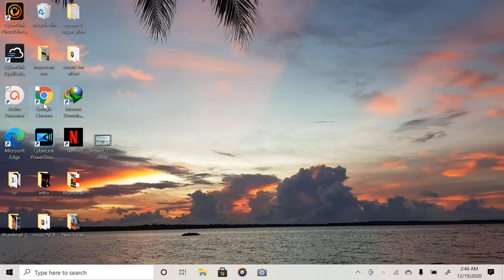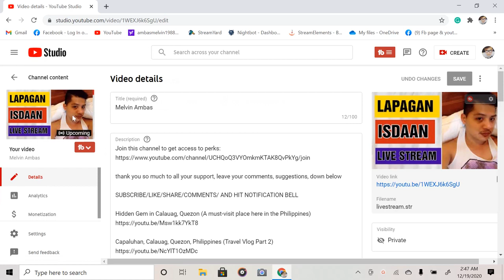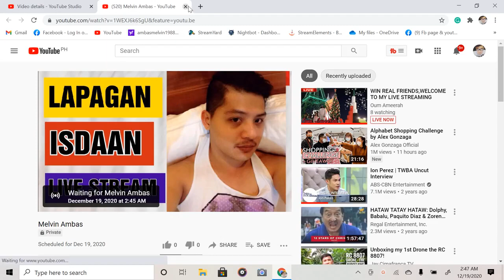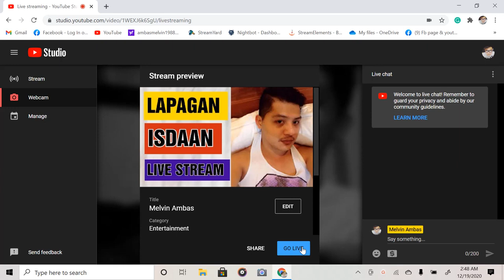PAANO MAG SIMULA NG LIVE SA SCHEDULE | paano mag start ng live sa naka schedule na live or premiere.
may naka schedule ka na live stream Pero Hindi mo alam Kung paano mag go live gamit ang naka schedule na live stream mo so ang video tutorial na ito ay ituturo ko Kung paano ka mag live stream gamit ang schedule na live stream sundan lang po ang step by step procedure ng video na ito